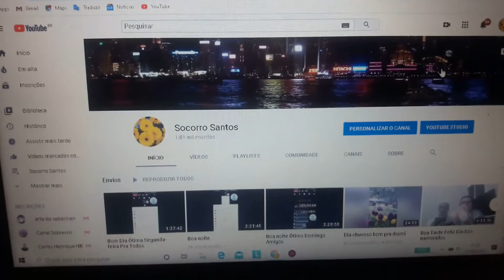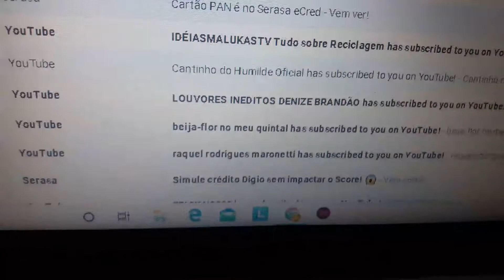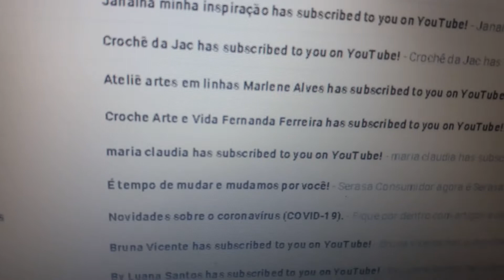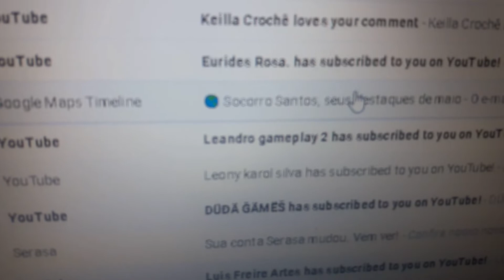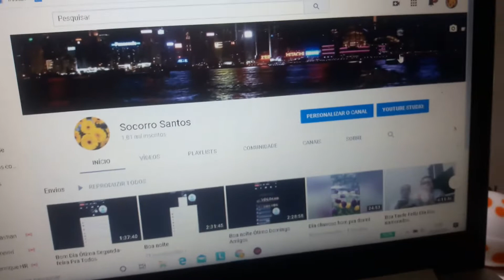tutorial como abrir seu gmail no computador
Esse vídeo é para ensinar vcs a vê todos seus gmail é mto importante